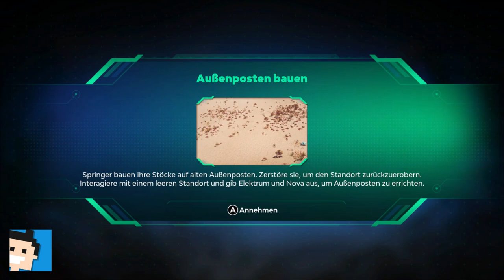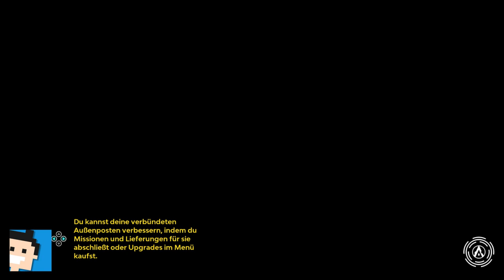✪ Let's play Starlink Battle for Atlas #10 Der Ruf Der Hoffnung ✪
Moin moin...
Werde in „Starlink: Battle for Atlas“ für Nintendo Switch Teil einer heldenhaften Gruppe von Weltraumpiloten und befreie das Atlas-Sternensystem aus den Klauen von Grax und seiner fiesen Roboteraree, der Vergessenen Legion.
„Starlink: Battle for Atlas“ bietet eine ganz neue Spielerfahrung: Baue dein eigenes modulares Raumschiff und bringe es auf deinem Controller an, um damit an epischen Weltraumschlachten teilzunehmen. Wenn du die Bauteile deines Raumschiffs austauscht, ändern sie sich direkt im Spiel.
Stelle eine Flotte zusammen, wähle Piloten, Raumschiffe und Waffen aus, die zu deinem Spielstil passen, und stelle dich dann den Gegnern.

Wie soll dein Raumschiff aussehen? Die Wahl liegt bei dir!
Dieses Spiel bietet ungeahnte Möglichkeiten, um das Raumschiff deiner Träume zu bauen. Kombiniere Rumpf, Flügel, Waffen und Piloten frei nach Wahl und lass deiner Kreativität freien Lauf. Jede Änderung, die du an deinem Raumschiffmodell vornimmst, wird sofort ins Spiel und damit in den Kampf übertragen.

Erkunde ein lebendiges Sternensystem
Reise nahtlos durch die exotischen fremden Planeten des Atlas-Systems. Jeder Planet hat sein eigenes Ökosystem und einzigartige Wildtiere. Doch sei auf der Hut, denn der Weltraum steckt voller Gefahren. Die Welt ändert sich basierend auf deinen Handlungen und Entscheidungen.
Deine Aktionen beeinflussen deine Reise. Solltest du deinen Gegnern nicht Einhalt gebieten, werden sie versuchen, dich zu auf intelligente Weise bekämpfen und das Sternensystem zu übernehmen.
Kreativität zahlt sich aus

Entwirf deinen ganz eigenen Spielstil. Experimentiere mit verschiedenen Piloten-Fähigkeiten, Waffentypen und Statuseffekten und verbinde sie zu verheerenden Kombos, die du auf deine Feinde loslassen kannst.

Exklusiv für Nintendo Switch
Fox McCloud erscheint als spezieller Charakter in „Starlink: Battle for Atlas“. Erkunde das weitläufige Atlas-System an Bord des Arwings von Star Fox und schließe dich der Starlink-Initiative an, um die Vergessene Legion aufzuhalten.

Was soll ich zu diesem Spiel noch sagen? Eben! :-)

*👉 StarLink Battle for Atlas (Starterpack Fox Mccloud)
*👉 Starlink Starship Pack - Neptune
*👉 Starlink Starship Pack - Nadir
*👉 Starlink Starship Pack - Pulse
*👉 Starlink Weapon Pack - Iron Fist & Freeze Ray
*👉 Starlink Weapon Pack - Crusher & Shredder

MEIN EQUIPMENT

let's play, starlink, switch, Battle for Atlas, deutsch, Fox Mccloud, deutsch, starlinkbattleforatlas, action, space, Fox, letsplay, gameplay, gaming, german, nintendo switch, walkthrough, Starlink,